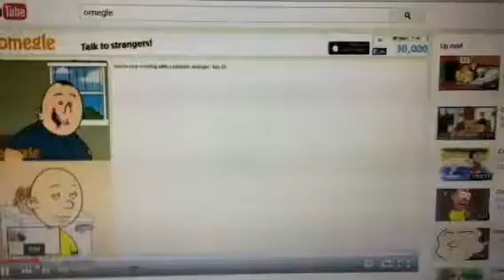FRICKIN' CHARS in slow motion